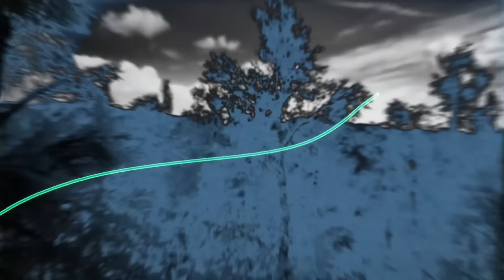One Hundred Thousand Years Of Qi Refining Part 90 In Hindi || Anime Define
Tags-:
One Hundred Thousand Years Of Qi Refining Part 90 In Hindi  || Anime Like Soul Land || Anime Define